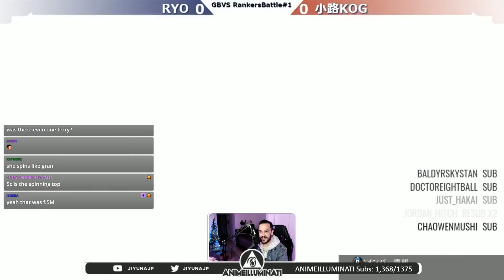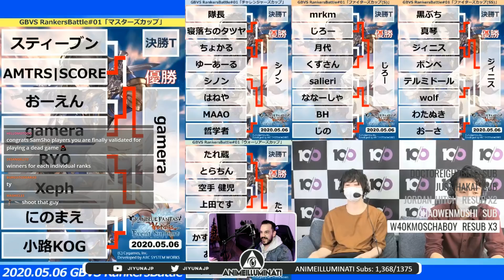[GBVS] Granblue Fantasy Versus Rankers Battle - Masters Rank TOP 8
Rankers Battle is a online singles tournament that's divided by rank. Beginners, S, SS, SSS, and Masters. There were 60+ Master Rank players and here we are down to the top 8, which Master rank player will take the tournament?